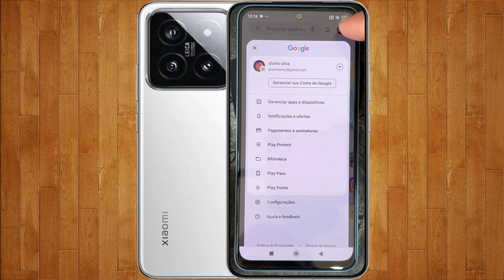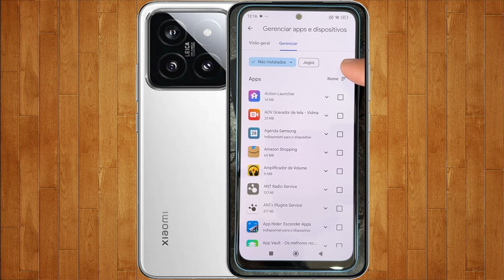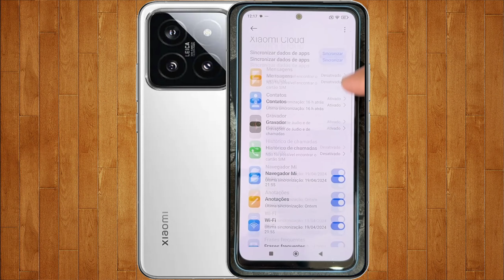Como Restaurar Backup no Xiaomi 14 Pro